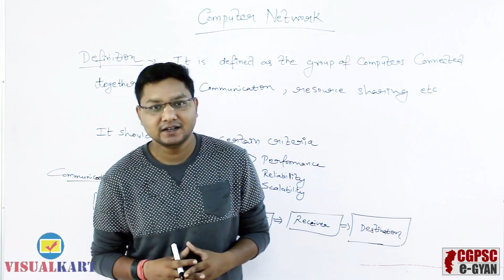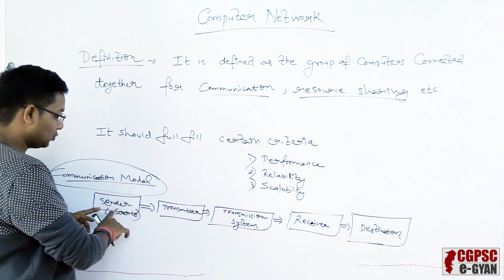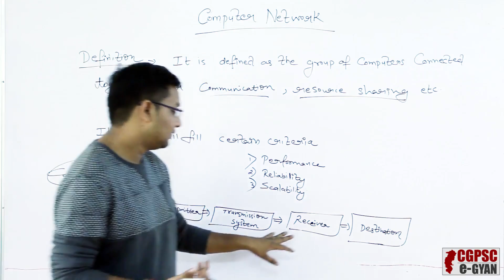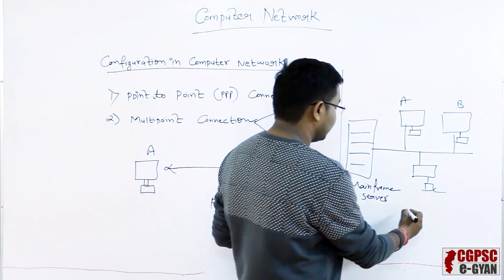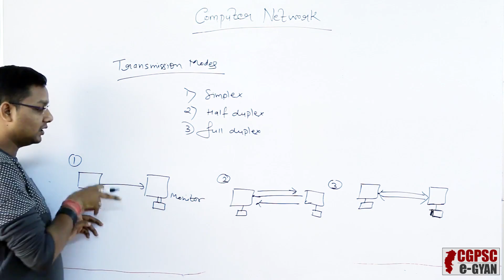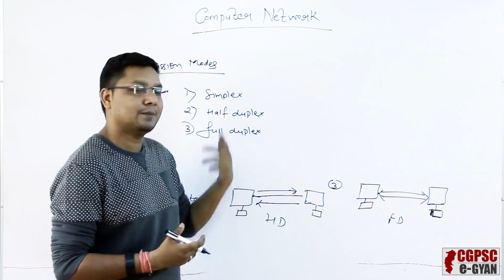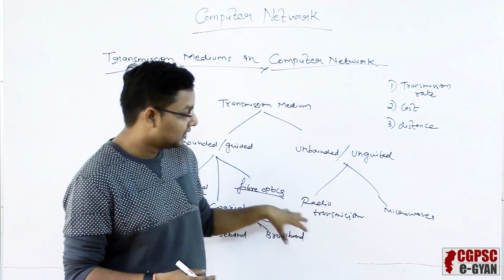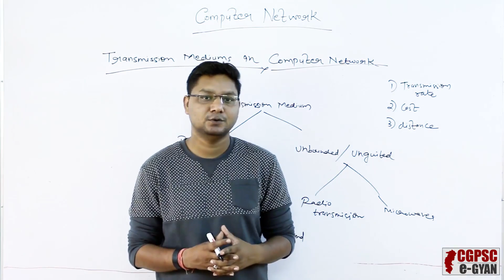Computer Networks in Hindi Part 1 | Computer Awareness | CGPSC and CG Vyapam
A computer network or data network is a digital telecommunications network which allows nodes to share resources. In computer networks, networked computing devices exchange data with each other using a data link. The connections between nodes are established using either cable media or wireless media. This topic is teached by the expert faculty Prashant Kumar Gupta who is known for the excellence in this feild.